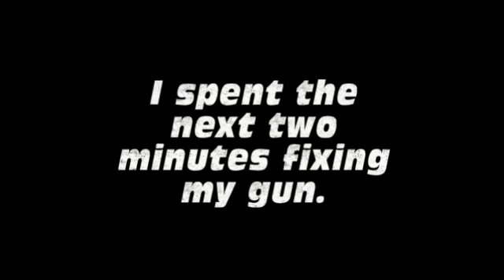Pistol Cam! Wasaga Beach Player Appreciation Day 2011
Warning! The following video contains footage of me shooting people with a pistol, using colourful language, fixing my gun in the middle of a round, eating a hamburger, surrendering my own teammate with a barrel swab, getting a paintcheck from an opposing player and then surrendering him,shooting a guy with a goblin mask in the face, and much, much more. . .